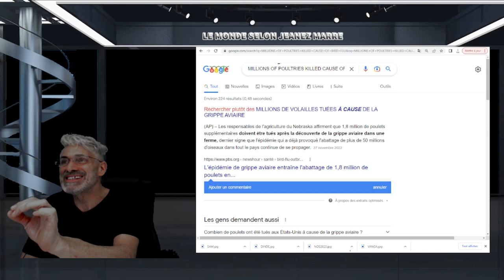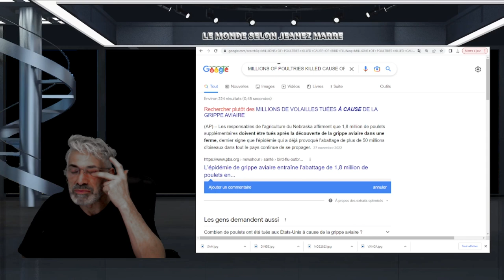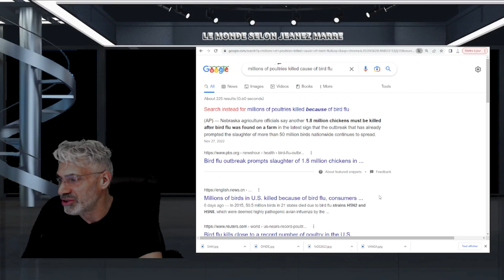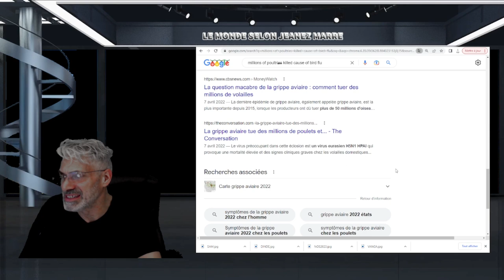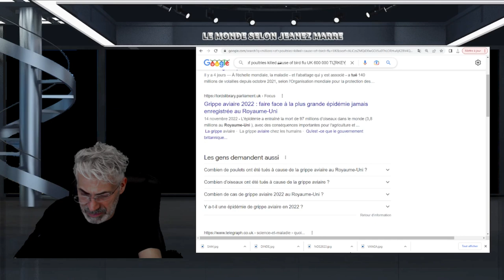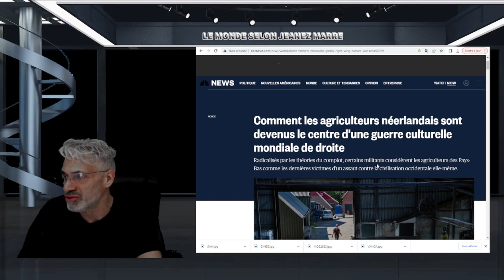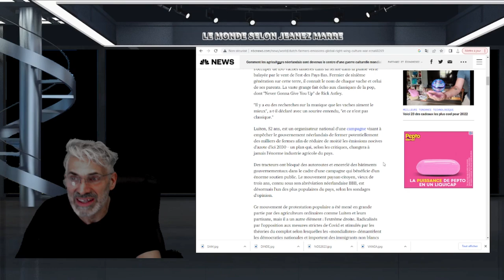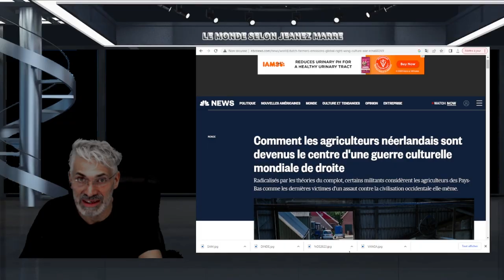DÉPÊCHES TOI À REGARDER CETTE VIDÉO; LA FIN EST IMMINENTE; PERDU LE CONTRÔLE DE LA GRIPPE AVIAIRE